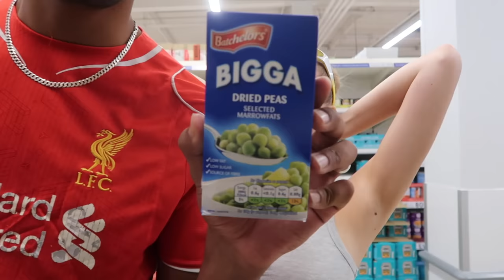MOVING INTO MY DREAM FLAT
hey,
I'm so happy to be back doing what I love and I've missed you all!! can't wait to share this new chapter with you xoxoxox

Mathilde xox